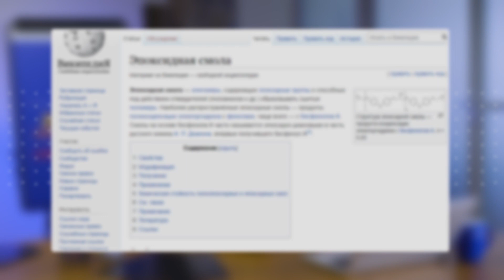ЭПОКСИДНЫЕ и ПОЛИУРЕТАНОВЫЕ СМОЛЫ. Как выбрать хорошую краску?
В этой части мы подробно рассмотрим практические свойства эпоксидных и полиуретановых лакокрасочных продуктов. Вы узнаете, как правильно выбрать смолу и тип краски для решения именно вашей задачи.

Узнайте в каких случаях применяется:
Эпоксидный грунт
Эпоксидная грунт-эмаль
Эпоксидная эмаль
Полиуретановый грунт
Полиуретановая грунт-эмаль
Полиуретановая эмаль